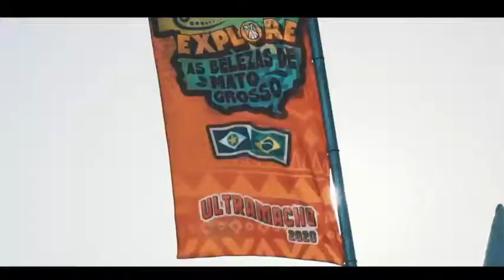Prova ULTRAMACHO, morro da cachoeira águas do cerrado 2020, Serra de São Vicente , Mato Grosso.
O video descreve o que foi o último evento realizado em 2020 no morro da cachoeira,  serra de São Vicente a 90 km de Cuiabá, Mato Grosso, pela empresa ULTRAMACHO,  que realiza  maior circuito multiesportivo de aventura do Centro Oeste, acompanhe um pouco do empreendedorismo em esporte de aventura no Brasil, e ainda, no dia 05 de dezembro de 2020, às 19h de DF, Maria Rita e Marcus Vinicius, sócios da empresa, estarão conosco ao vivo aqui no canal, contando mais sobre seu fantástico negócio, convite feito!!

Marque em sua agenda.